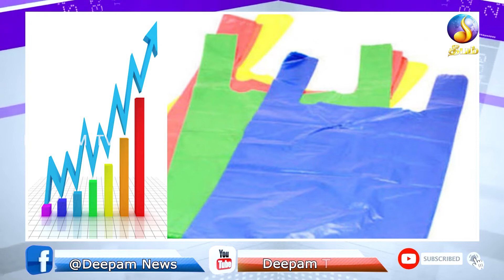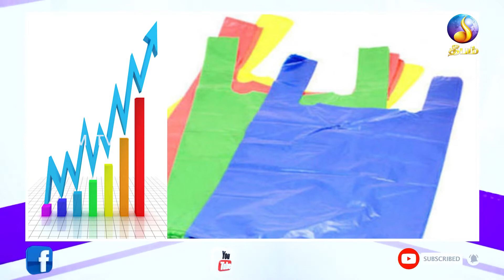lunch news -deepam tv-17.03.2022_sri lanka news_jaffna news